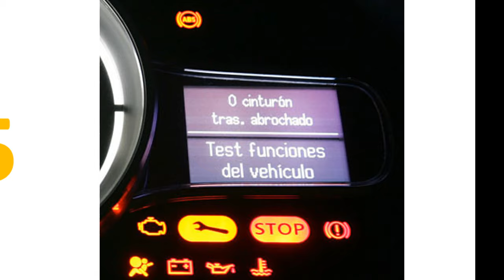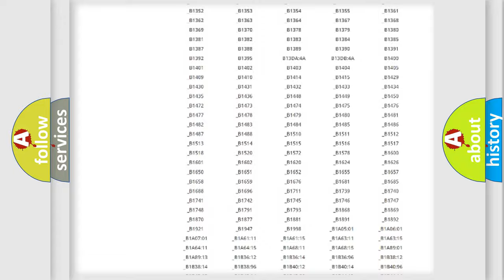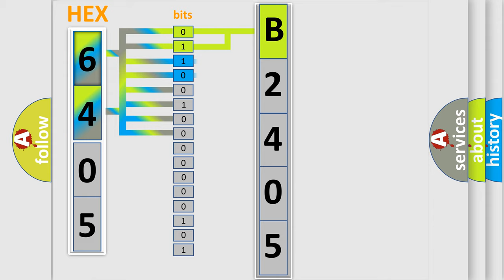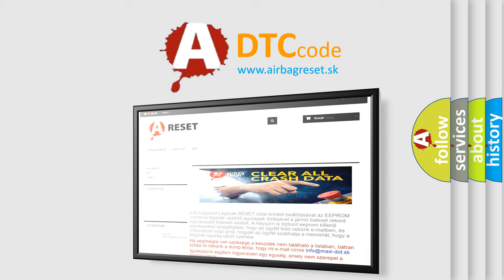DTC Mitsubishi B2405 Short Explanation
Contents:
0:21 Basic DTC analysis according to OBD2 protocol standard.
1:48 Insight into programming
2:58 A diagnostically understandable description of the Diagnostic Trouble Code
3:05 Basic error definition

Make:
Mitsubishi
Code:
B2405
Definition:
Description:
CAN communication with IPC time out.